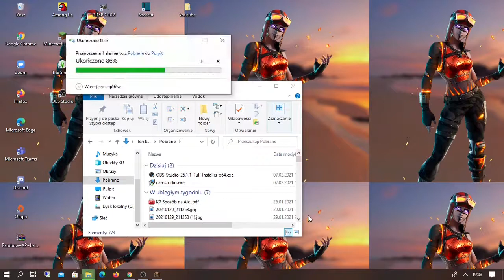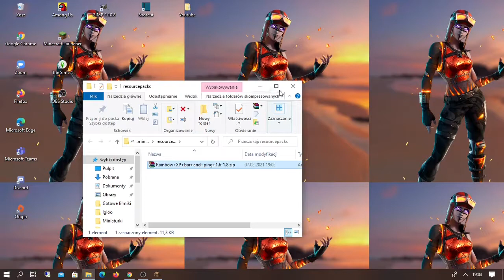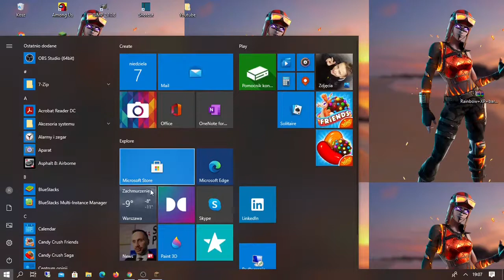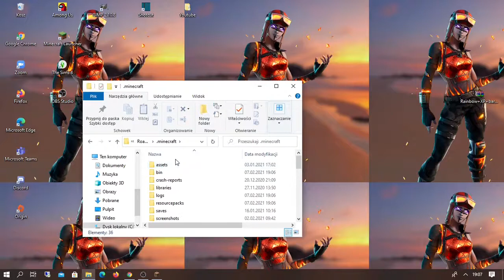Poradnik jak dodać texture pack do Minecrafta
W tym filmie zobaczycie jak zmienić wygląd swojej gry Minecraft poprzez dodanie texture packa.